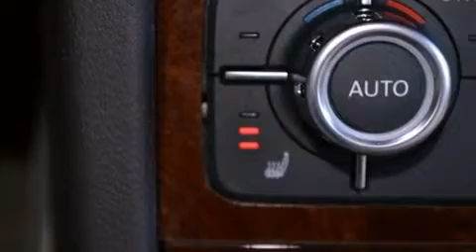Pre-Owned 2012 Volkswagen Touareg Mt. Prospect IL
We have been honored to serve the Mt. Prospect IL area , we promise that your experience at our dealership will exceed your expectations !

 Year : 2012
 Make : Volkswagen
 Model : Touareg
 Engine : 6 Cyl - 3.6L
 Trans . : Automatic
 Exterior : Pure White
 Miles : 10,777
 Interior : Cornsilk Beige
 Stock : MP6343

 The Autobarn VW of Mt. Prospect

 333 West Rand Rd.
 Mt. Prospect , IL 60056